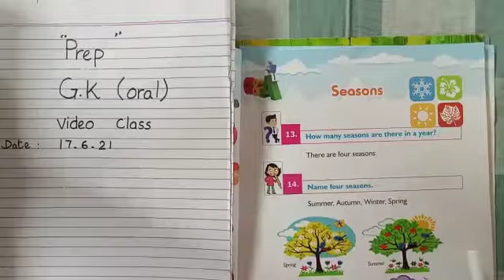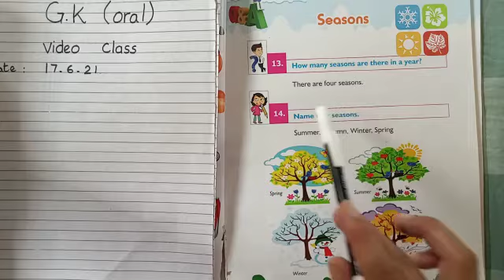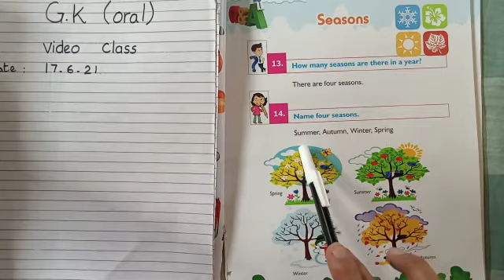G K Class Prep June Lecture# 5